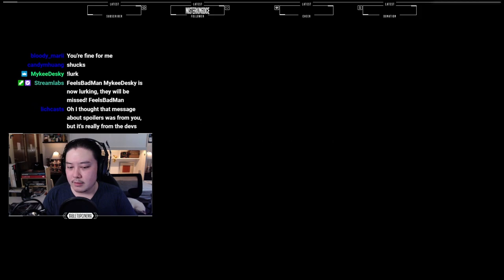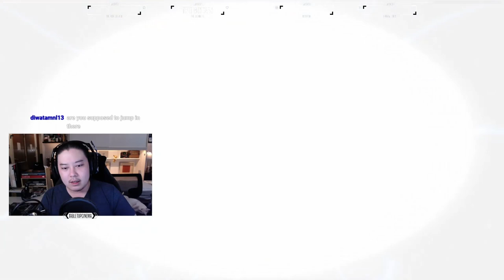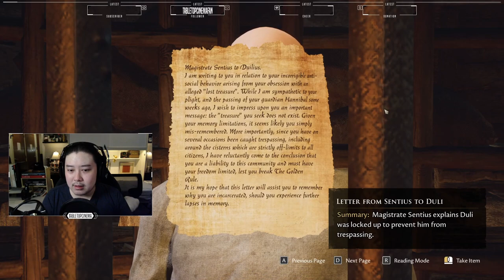A Filmmaker's First Playthrough of "The Forgotten City" | Part 1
Travel 2,000 years into the past and relive the final days of a cursed Roman city, where if one person sins, everyone dies. Combat is an option, but violence will only get you so far. Only by questioning an intertwined community of colourful characters, cleverly exploiting the time loop, and making difficult moral choices can you hope to solve this epic mystery. Here, your decisions matter. The fate of the city is in your hands.

00:00:00 Stream Intro
00:05:34 Intro
00:18:37 Arrival
00:35:36 Meeting Magistrate Sentius
00:54:32 Meeting Sentia
01:01:06 Meeting Horatius
01:11:20 Meeting Domitius
01:13:41 Meeting Lucretia
01:18:51 Meeting Desius
01:27:04 Meeting Fabia
01:32:55 Meeting the Assassin
01:39:36 First Loop
01:50:15 Meeting Equitia
02:06:45 Meeting Duli
02:20:57 Meeting Georgius
02:32:40 Meeting Vergil
02:45:33 Exploring
02:58:45 Stream Outro

Tabletop Cinema brings together the worlds of filmmaking, tabletop role-playing, and video games, producing a variety of content inspired by fantastical adventures.